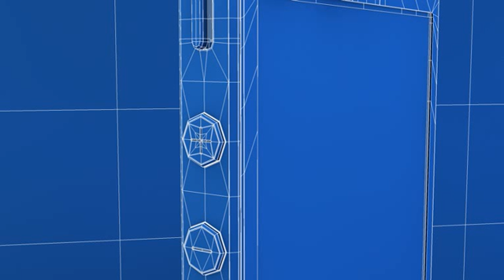Apple iPhone 5s 3D model from CGTrader.com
Apple iPhone 5s -- Buy 3D model:
Available file formats: Cinema 4D (.c4d), 3D Studio (.3ds), OBJ (.obj)